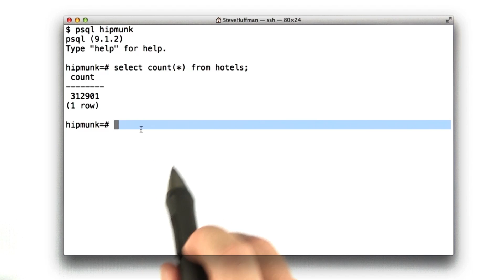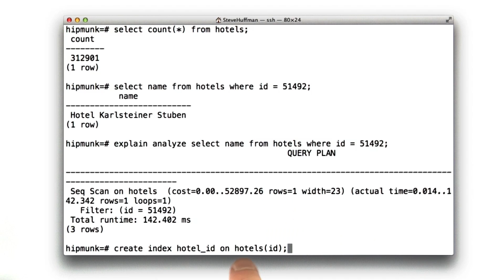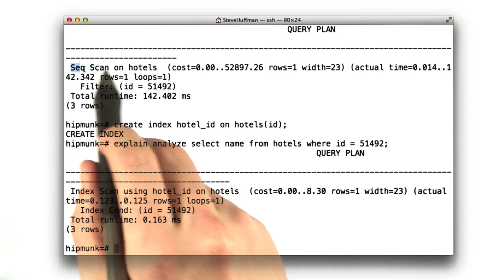Real-World Example - Web Development